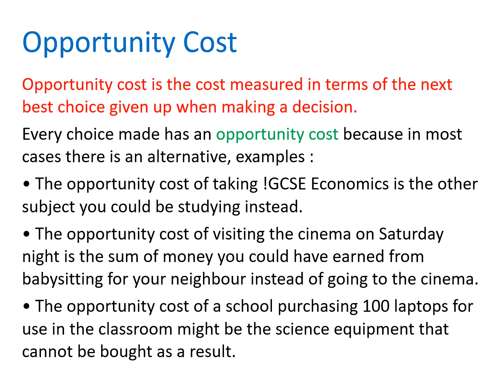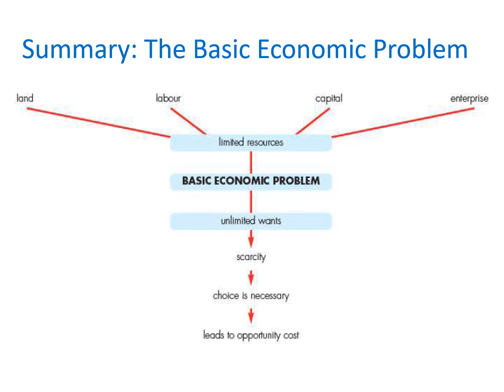IGCSE Economics Basic Economic Problem Unit 3 Opportunity Cost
Unit 3 Opportunity Cost, the presentation follows the IGCSE Economics text book. Each slide is 15 seconds long, so you can stop and read or explain it to the class.

Work booklets, question booklets and the presentations that accompany the IGCSE Economics book, can be bought from my TES account at tes.com and under "Mike Susilovic's Shop"

If you wish to contribute to more uploads please do

Students will find this helpful as well, as a reference.